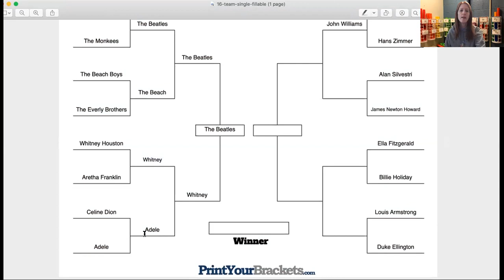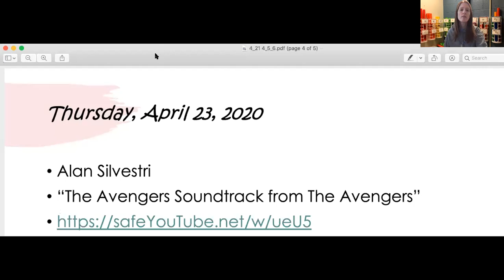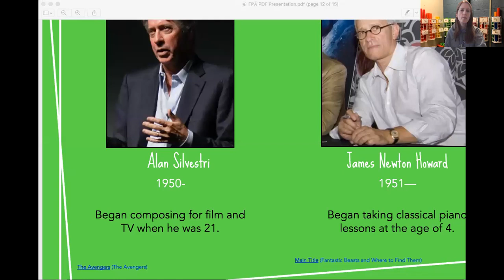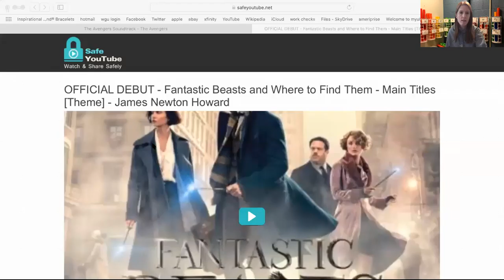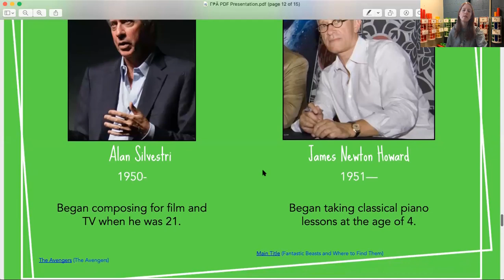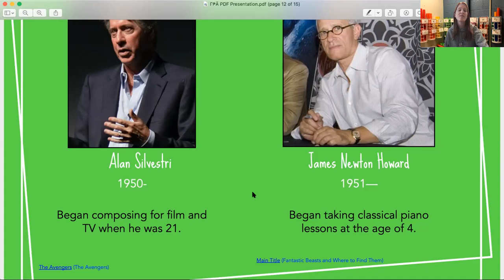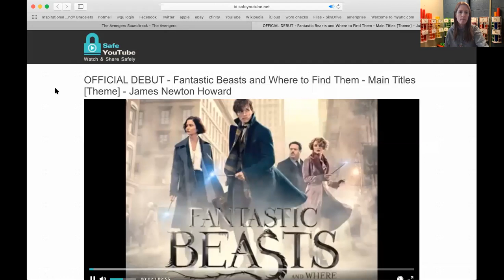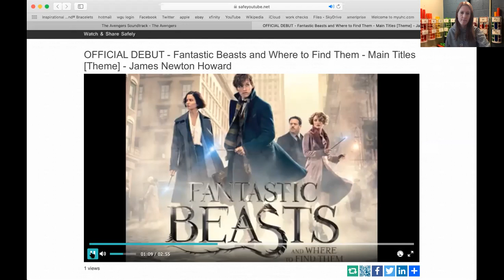Music Class 4/23 Grades 4,5,6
Music Class 4/34 Grades 4,5,6